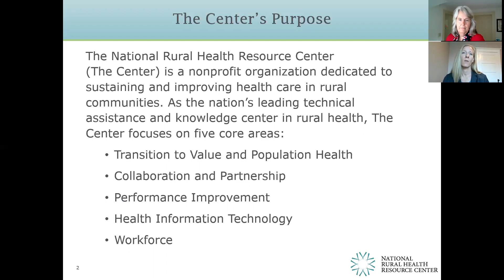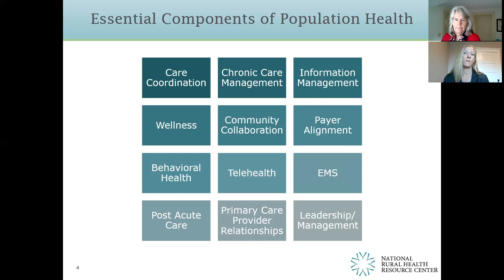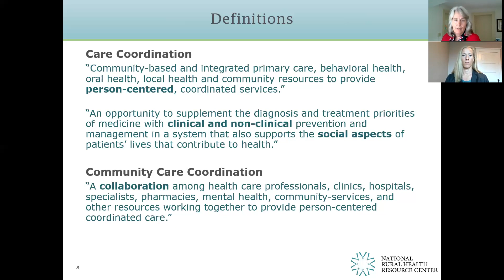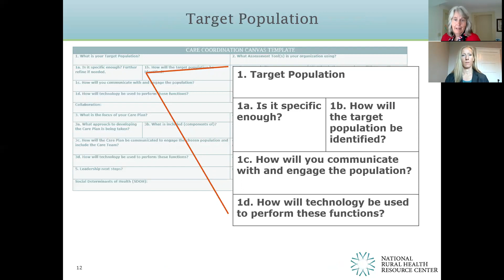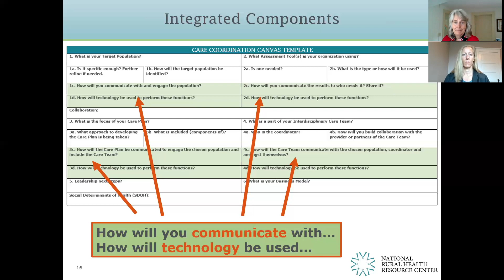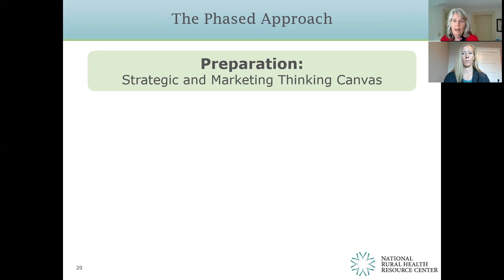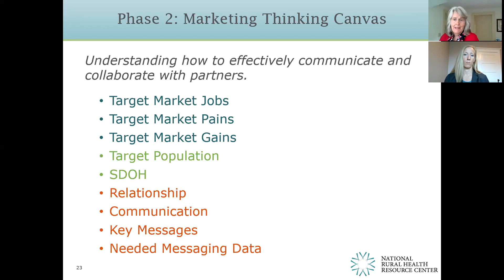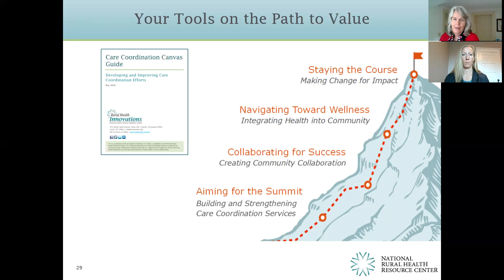Tools for the Rural Path to Value: Care Coordination Guides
Learn about two tools The National Rural Health Resource Center has developed to help your organization navigate the journey: The Care Coordination Canvas Guide and the Sustainable Community Care Coordination Guide.  Visit ruralcenter.org for more!

Population health isn’t a destination, but rather a winding journey toward improved individual and community health and wellness outcomes. The National Rural Health Resource Center’s Rural Path to Value will lead your organization from a focus on health care to a focus on health. Health care providers play the primary role delivering the goods and services of health, but they do not, and cannot, operate alone to achieve a vision of community health and wellness.